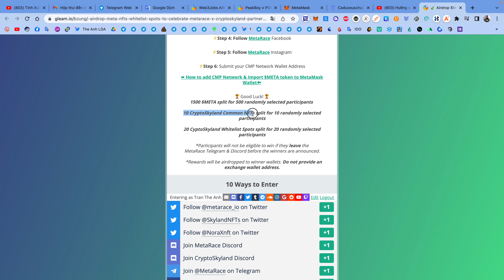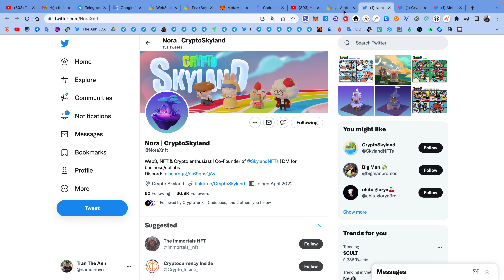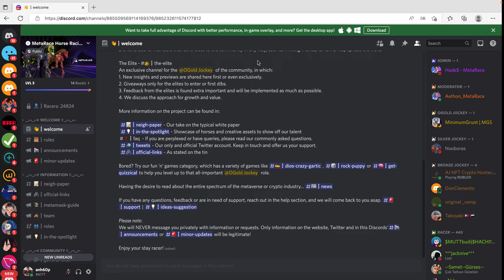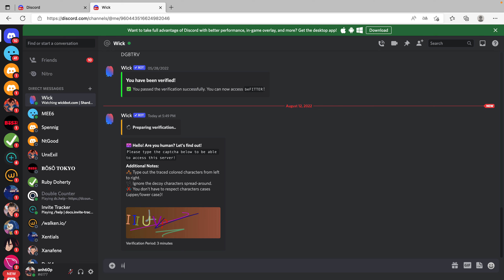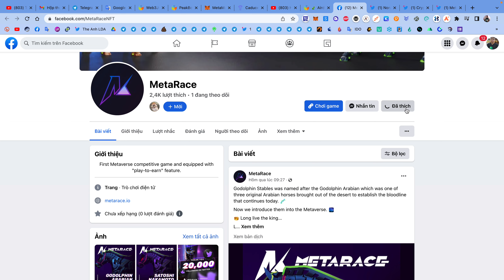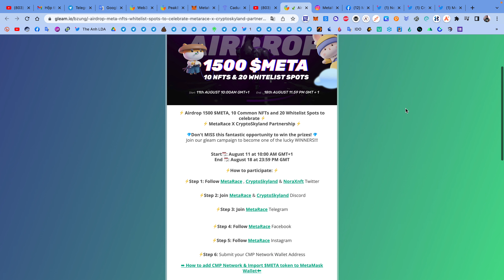Hướng dẫn airdrop ăn chia 1500 token META 10 Common NFTs và 20 Whitelist mạng Caduceus | The Anh LDA